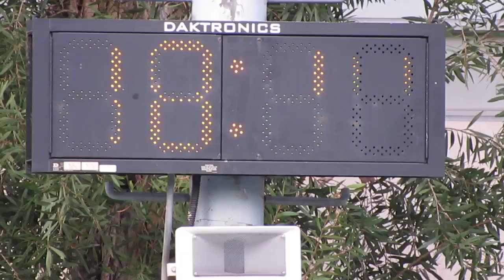紅土之友vs超合金(2014.6.17.東南海盃公開組)精華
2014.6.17.旺角麥花臣球塲 18:15 紅土之友(紅) 7:0 超合金(黃)